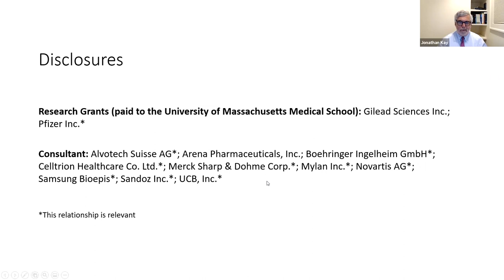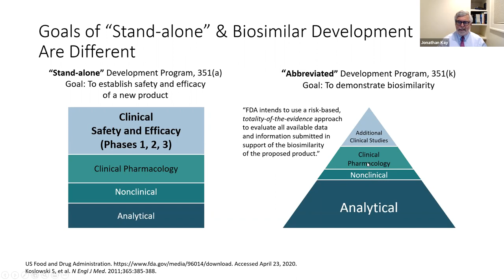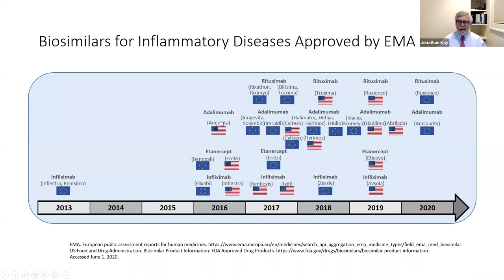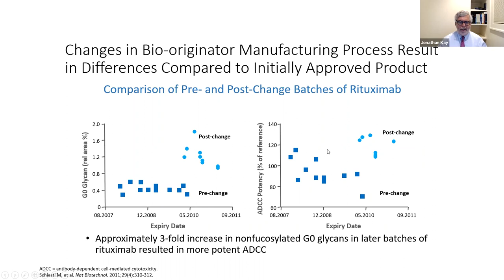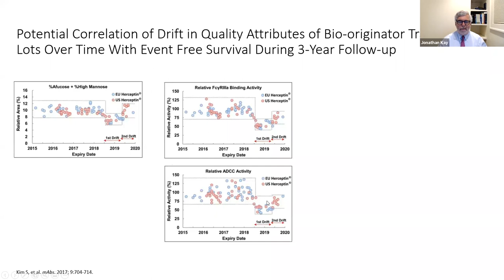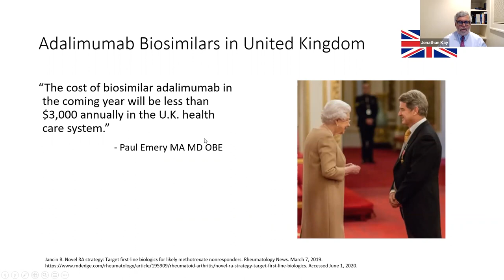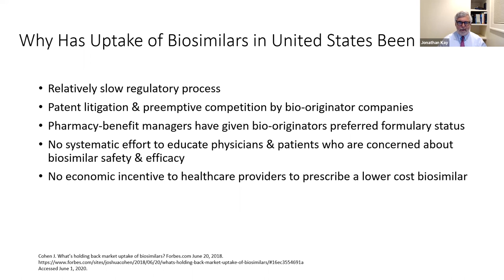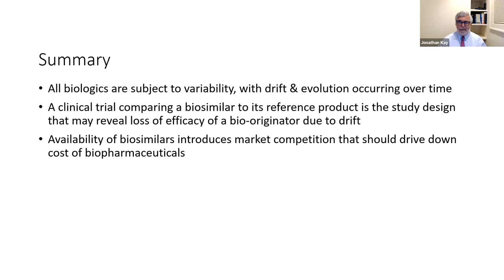TNR Grand Rounds - Update on Biosimilars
Tuesday Nite Rheumatology features Dr Jonathan Kay (U Mass) - he gives an update on Biosimilars and took questions the subject. The program was moderated by Dr. Jack Cush.